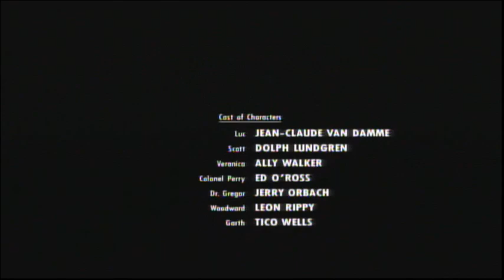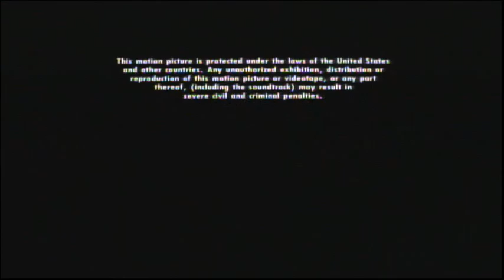Universal Soldier (1992) End Credits (Sundance Tv 2023)